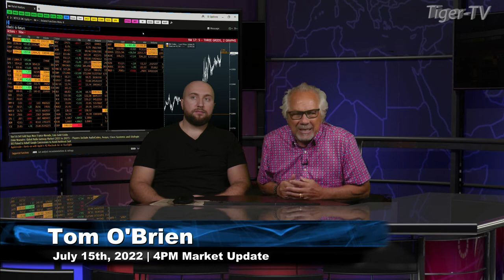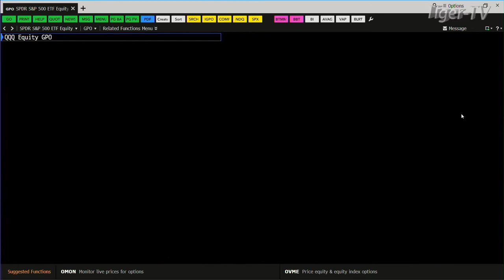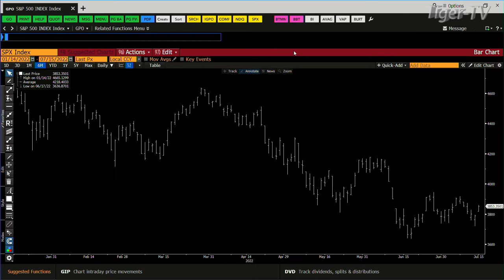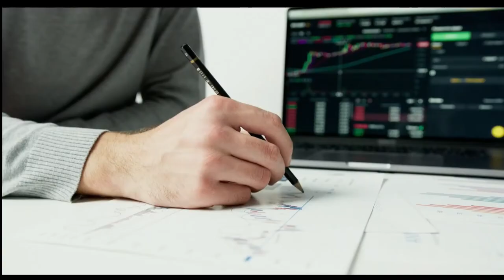July 15th, 4PM ET Market Update on TFNN - 2022